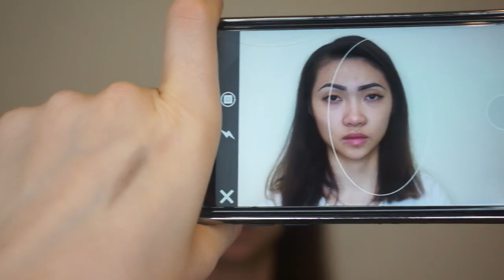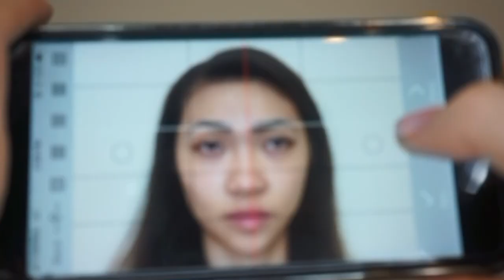✅OMBRE SHADING BROW TUTORIAL - with full explanation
✨ Join my LIVE Powder brow challenge that will give you the push you need to make Powder Ombre Brows your fabulous new forte!

① My Top Machine recommendation: Biomaser P90 ✨perfect for all PMU procedures✨

② Another machine reco for powder brows: Cheyenne Hawk

③ Last Powder Brow Machine reco: Mast Tour Y22 (best used with Mast Power Supply